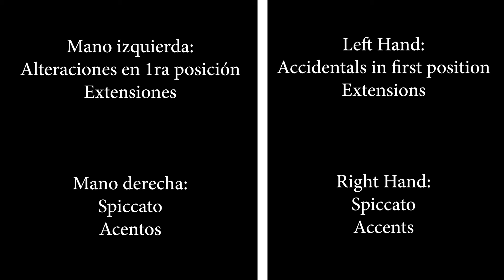Popper Op. 76I, #9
Gisela Rosa y Paula SantaCruz